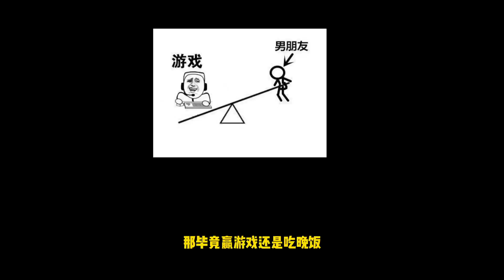一星龍王開局全屏大，怎麼想的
大家好，這裡是雲頂老單666"唯一官方"合作頻道

最近又遇到幾個bug啊，首先這把金鱗的裝備有個死七次的堅定投資器，死七次後這鑽石之手出來了啊，我直接把它上給人馬，打完回來4-6我女票小D了兩下，人馬二星，同時備戰席又出來個鑽石之手， 而且原本在場上的金鱗裝備也掉下來了，關鍵是這兩個鑽石之手它都能觸發

目前專註製作的遊戲👉🏻聯盟戰棋